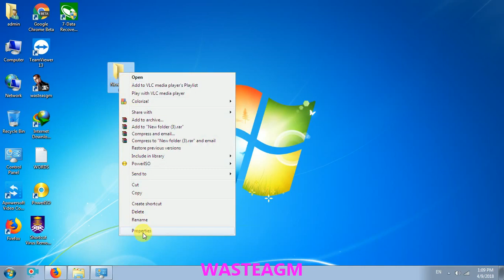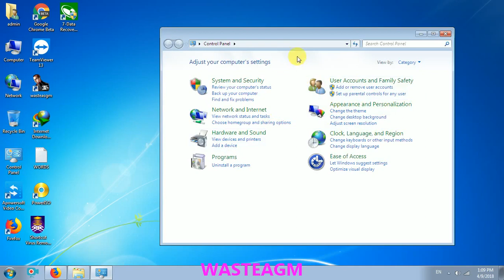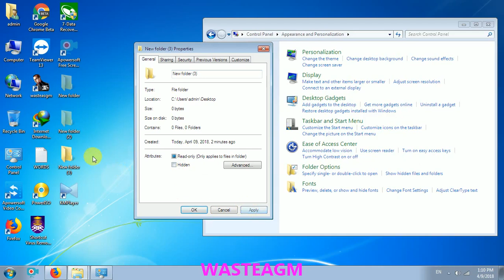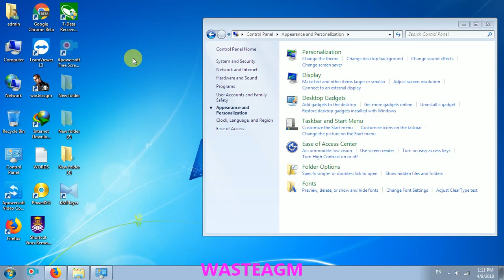how to hide and unhide folder or file in tamil